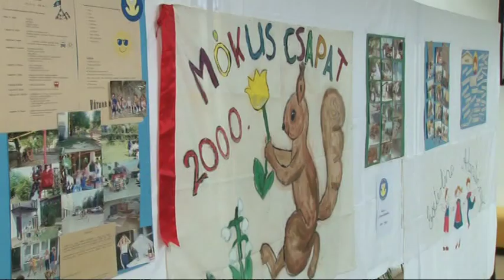Kultúrszoba - kulturális magazin 20190424